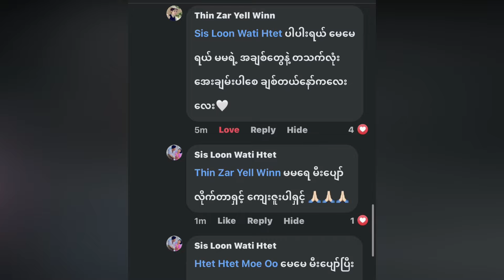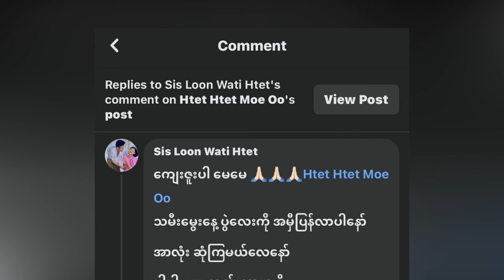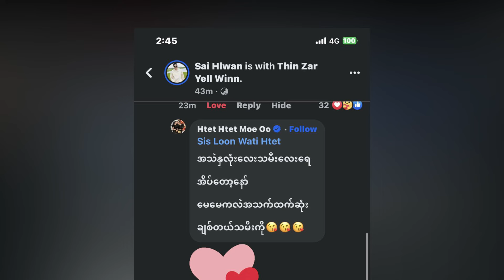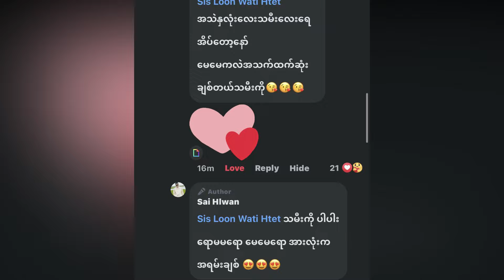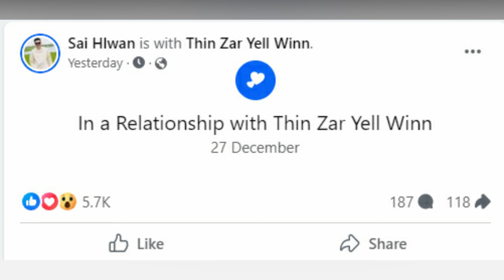မေမေကော သားသားကော နေကောင်းကျန်းမာပါစေ (Burma News On Air)